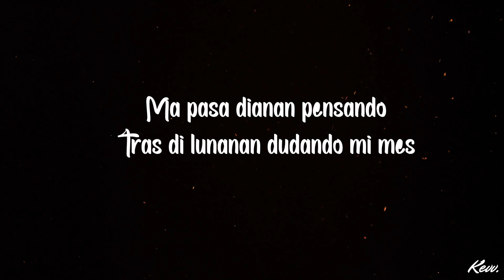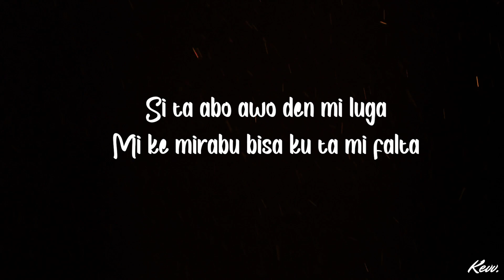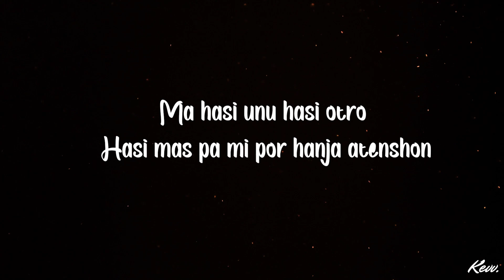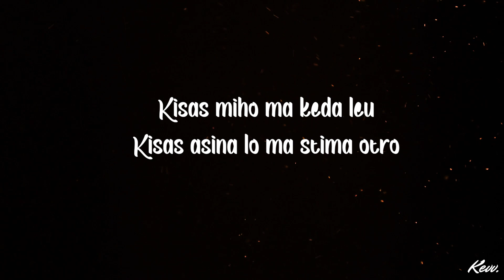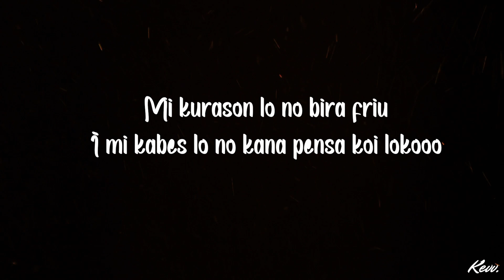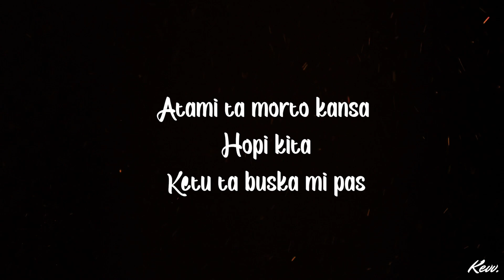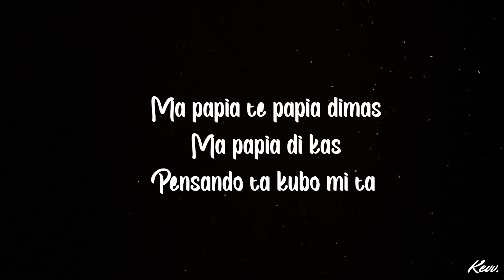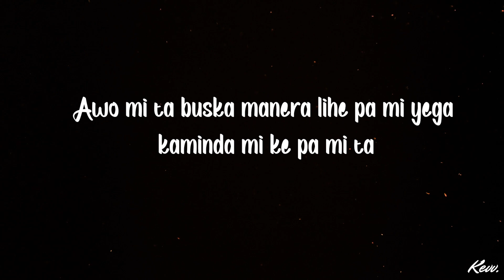Kevv. - Si Bon' Mirami Mas (Lyric Video)